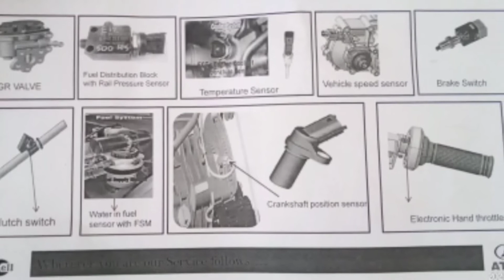Ape BS6 Ka Kaha Kaha Par Kya Sansar Rahata Hai || Asanur Vlogs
Ape BS6 Ka Kaha Kaha Par Kya Sansar Rahata Hai

Asanur Rahman
Dhantola
Dhantola Bazar
783372
Bongaigaon (Assam)